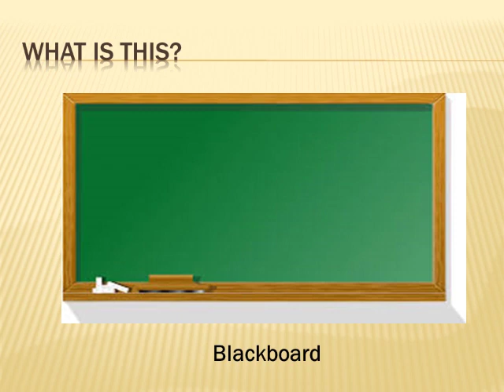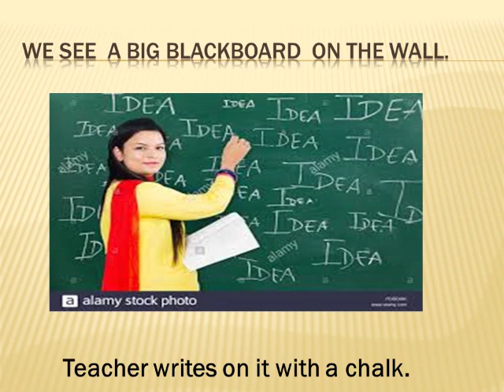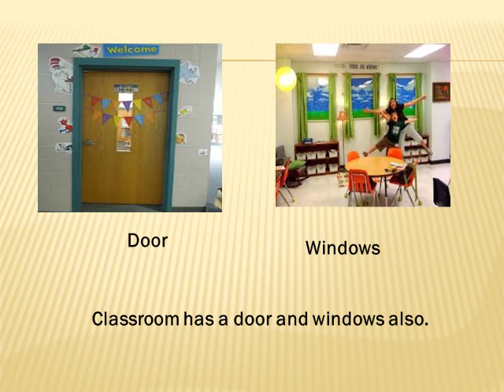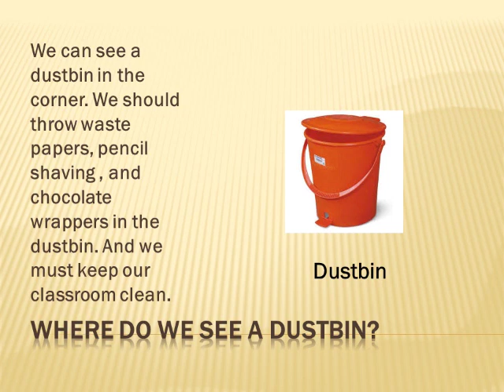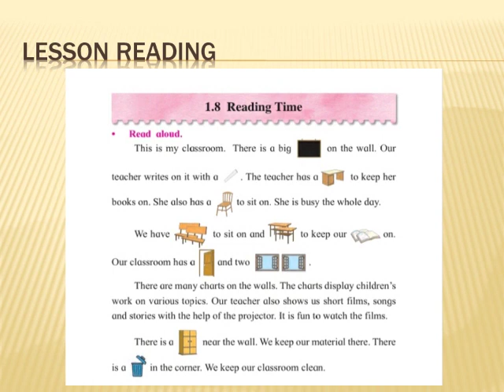1.8 Reading Time